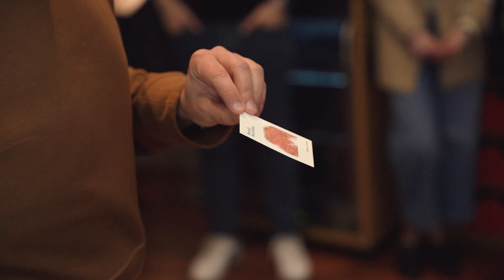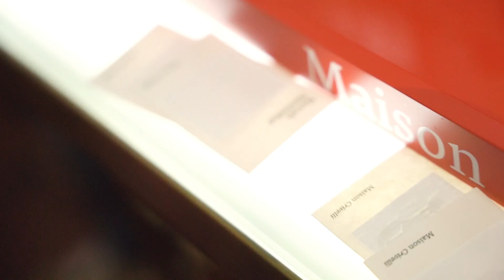Scent Bar de Primavera con Thibaud Crivelli de Maison Crivelli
El pasado jueves tuvimos el honor de recibir en nuestro Scent Bar de Primavera al fundador de la casa de perfumería, Maison Crivelli, Thibaud Crivelli, para presentarnos su última creación; Ambre Chromatique y contarnos algunas novedades y secretos de la marca. ✨

¿Pudiste acompañarnos? ⚡️

Para aquellos que no os dejamos un pequeño resumen de cómo transcurrió la velada. 📹

À bientôt!